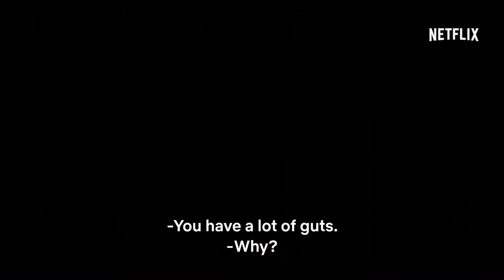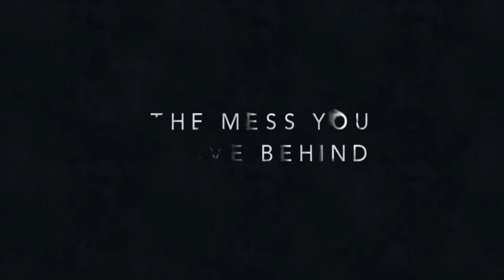The Mess You Leave Behind ¦ Official Trailer ¦ Netflix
How long will it take for you to die?
The Mess You Leave Behind comes to Netflix on December 11.

A teacher starts her job at a high school but is haunted by a suspicious death that occurred there weeks before... and begins fearing for her own life.